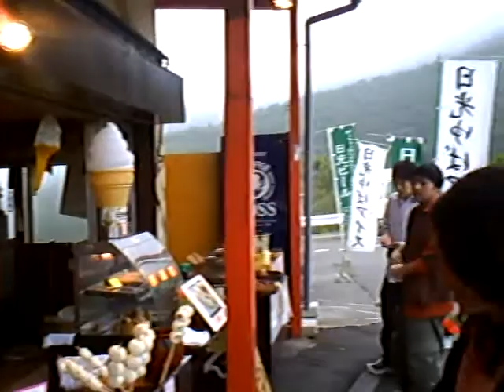Food served Atop of a Japanese Mountain